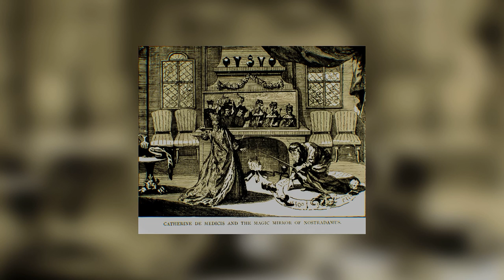𐋅𐌀𐌍𐌍𐌀𐋅_ RELIGIO MEDICI_ vol.1_ Anthologies_ Literary Collection Audiobook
Library of the World's Best Literature, Ancient and Modern, volume 06
Various

The Library of the World's Best Literature, Ancient and Modern, is a work of enormous proportions. Setting out with the simple goal of offering "American households a mass of good reading", the editors drew from literature of all times and all kinds what they considered the best pieces of human writing, and compiled an ambitious collection of 45 volumes (with a 46th being an index-guide). Besides the selection and translation of a huge number of poems, letters, short stories and sections of books, the collection offers, before each chapter, a short essay about the author or subject in question. In many cases, chapters contemplate not one author, but certain groups of works, organized by nationality, subject or period; there is, thus, a chapter on Accadian-Babylonian literature, one on the Holy Grail, and one on Chansons, for example.

The result is a collection that holds the interest, for the variety of subjects and forms, but also as a means of first contact with such famous and important authors that many people have heard of, but never read, such as Abelard, Dante or Lord Byron. According to the editor Charles Dudley Warner, this collection "is not a library of reference only, but a library to be read."

This sixth volume contains chapters from "Brantôme" to "Bulwer-Lytton". - Summary by Leni

Genre(s): Anthologies,, Literary Collections

ℌ𝔞𝔫𝔫𝔞𝔥